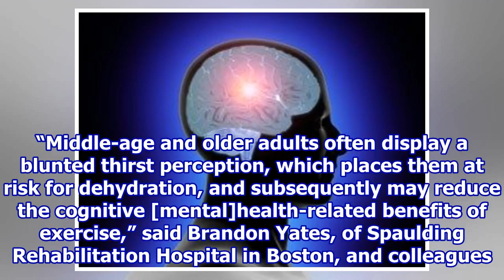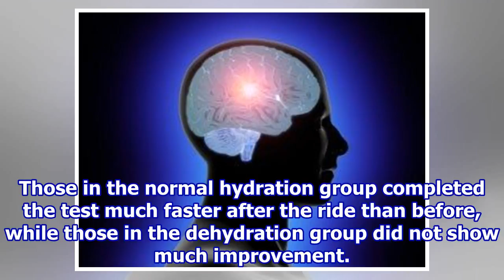Aging Brains Gain More From Exercise With Good Hydration